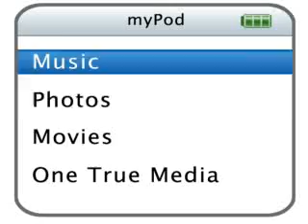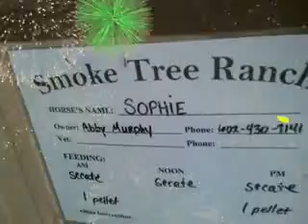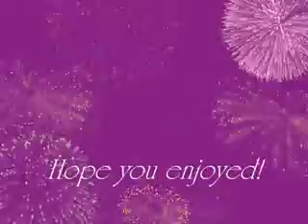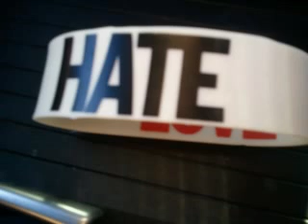Living The Life